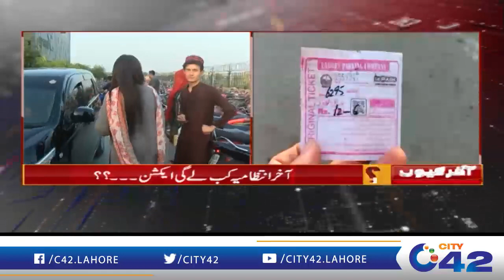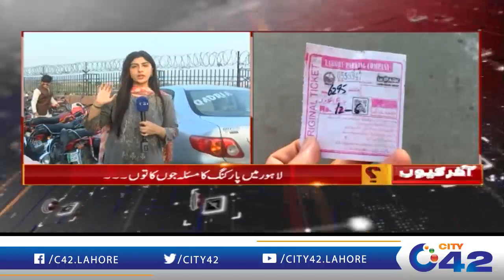Lahore Mein Parking Ka Masla Karwayon Ke Bawjood Hal Na Hua | Aakhir Kyun | 15 June 2022 | City42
Host : Farwa Waheed

Aakhir Kyon,Aakhir Kyun Program,Aakhir Kyun Program Today, Aakhir Kyun Program 15 June 2022,Ali Arif,Farwa Waheed,imran khan, fawad chaudhry,murad saeed,bilawal bhutto,maryam nawaz,maryam nawaz,shahbaz sharif,maulana fazlur rahman,Parwaiz Elahi,Govt Relief,Opposition Tehreek e Adam Aitmad,Long March,